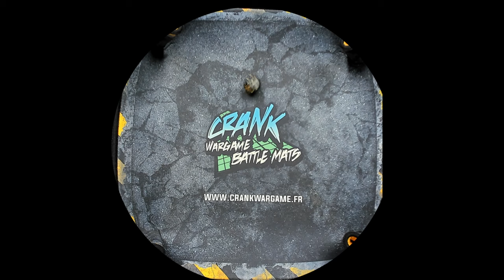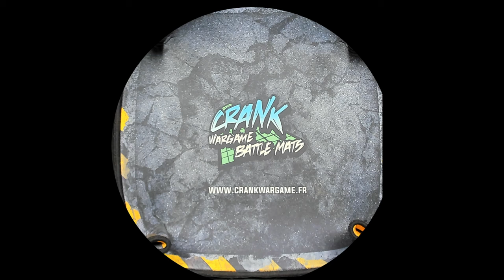DAKKAZONE - Bourre Pif II - Grey knights vs Custodes